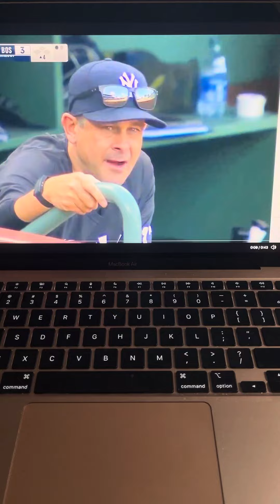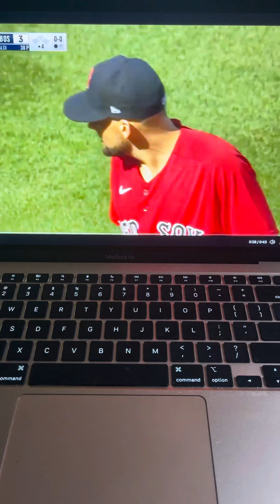Michael Kay on What is Wrong With Giancarlo Stanton